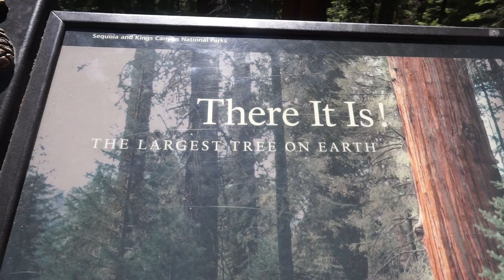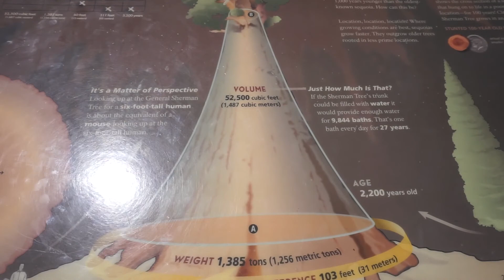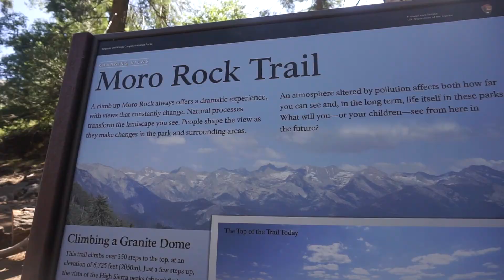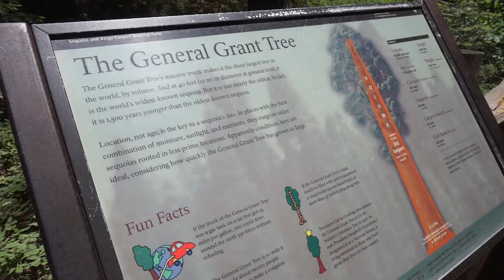🌲Sequoia & Kings Canyon National Parks兩日遊🌲世界上最大的樹就在加州!!險爬高峰Moro Rock~遠離城市呼吸新鮮空氣:巨杉國家公園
谢谢支持我的Channel： JtimesL
目標：努力爭取1000个訂閱Subscribe!!  請多支持!!謝謝!!